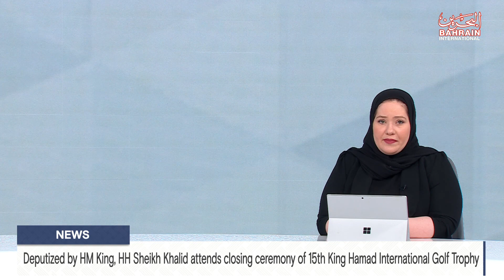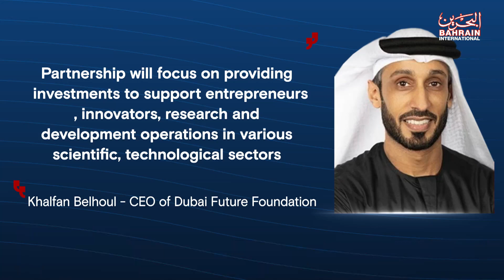BAHRAIN NEWS CENTER : ENGLISH NEWS 26-11-2023